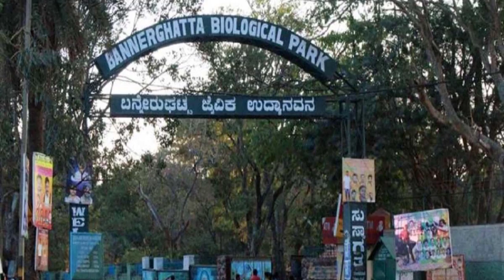भारत के प्रसिद्ध प्राणी उद्यान | Famous Zoological Parks of India | Chotu Nai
भारत के प्रसिद्ध प्राणी उद्यान

जहां हम भारत में जूलॉजिकल पार्क की रोचक दुनिया में खुद को डुबोएँगे। जागरूकता में इजाफे के साथ ये अद्भुत प्रयासों का गवाही देने के लिए हम आपको वन्यजीव संरक्षण के इन्द्रजालिक पार्क्स की एक वर्चुअल यात्रा पर ले जाने के लिए तैयार हो जाइए, इनके संरक्षण प्रयासों और समर्पण के माध्यम से, ये पार्क्स हमारे विविध वन्यजीवों की सुरक्षा में महत्वपूर्ण भूमिका निभाते हैं और संरक्षण की महत्वपूर्णता के बारे में जागरूकता बढ़ाते हैं। याद रखें, हम सभी को हमारी प्राकृतिक धरोहर की संरक्षण में अपनी भूमिका है। चाहे यह जूलॉजिकल पार्क्स का समर्थन करना हो, जागरूकता फैलाना हो, या हमारे दैनिक जीवन में सततिय विकल्प चुनना हो, हम हमारे प्लैनेट की अद्वितीय जैव विविधता के संरक्षण में योगदान कर सकते हैं।